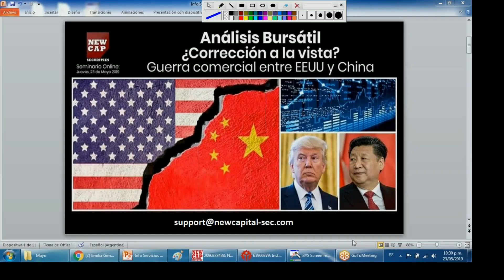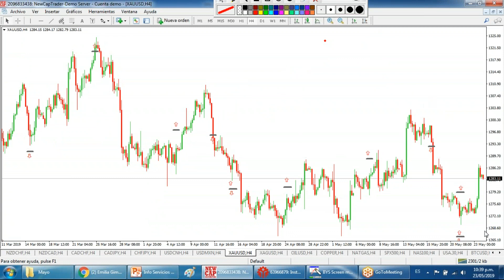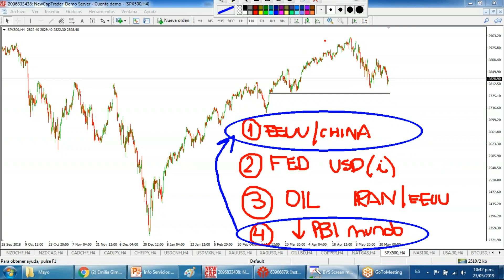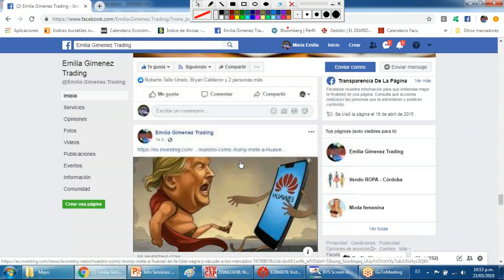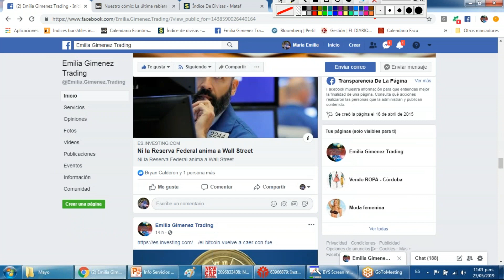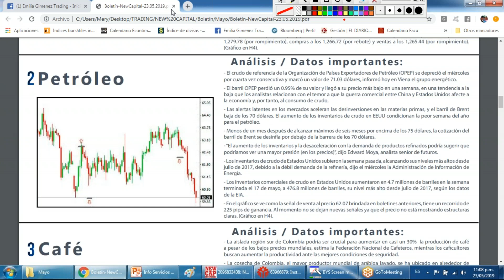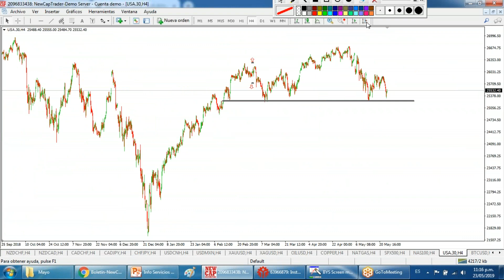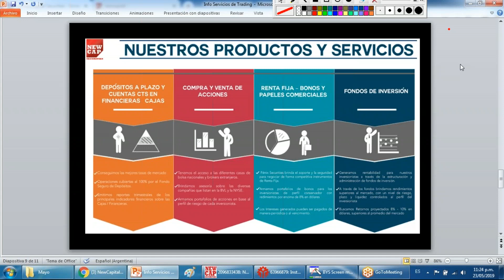Enfrentamiento comercial entre China - EEUU | NewCapital Securities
**NEWCAPITAL SECURITIES**

**CONTÁCTENOS**

**NEWCAPITAL SECURITIES**